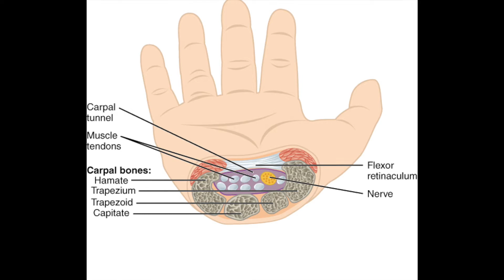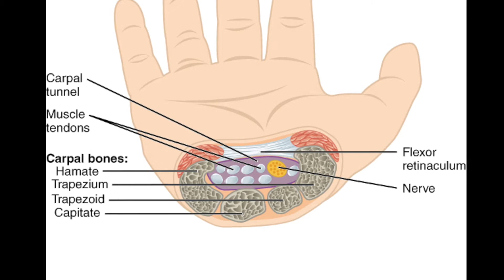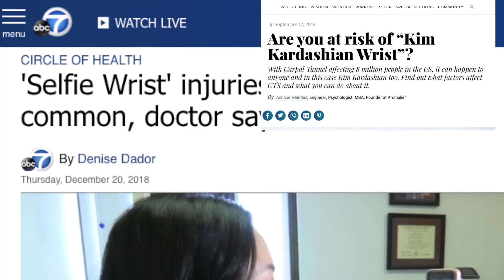Kim Kardashian Wrist Injury - Selfie Wrist EXPLAINED!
In this video I explain the Kim Kardashian wrist injury also known as 'Selfie Wrist' she suffered from in 2018.  I go over the medical diagnosis, anatomical structures involved, and how to prevent 'Selfie Wrist.'